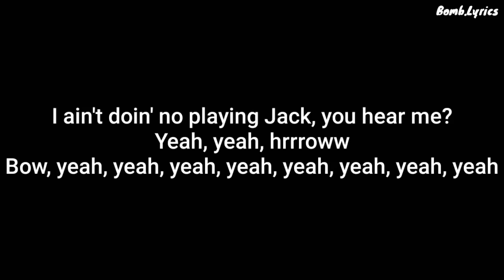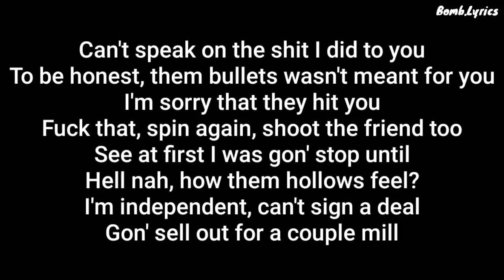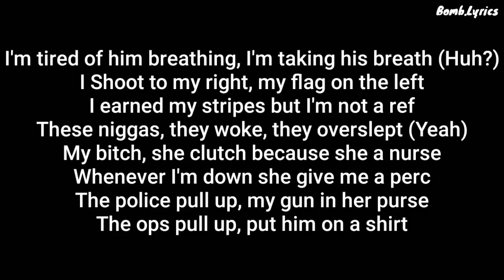NLE chopa :- capo (lyrics)